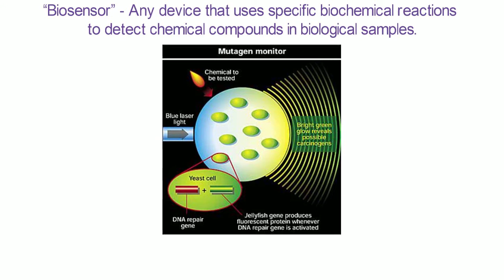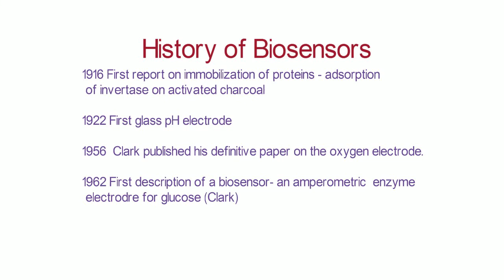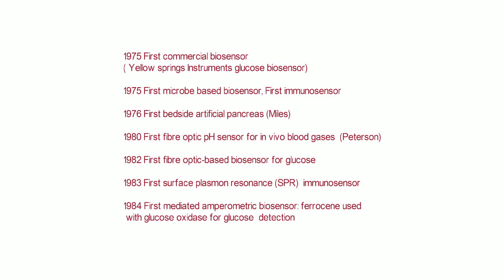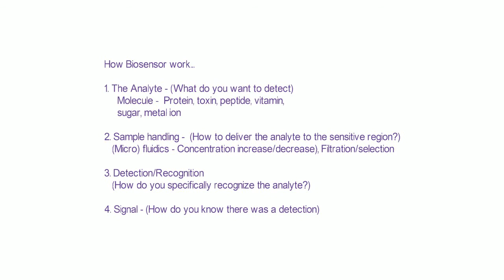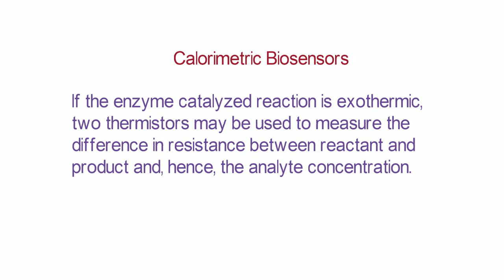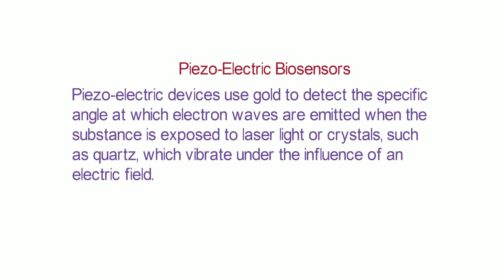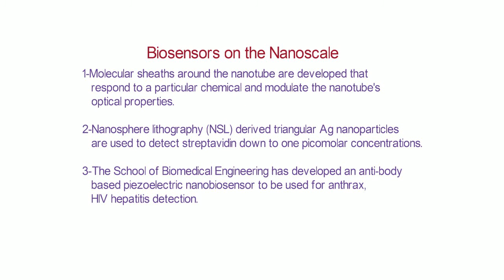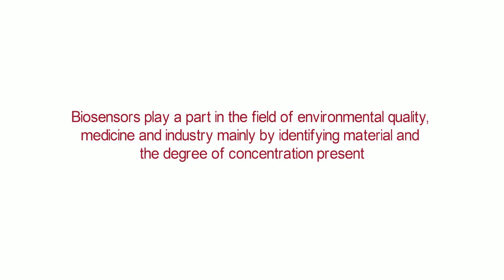Biosensors | Examples | Types And Applications | Biotechnology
In this video include about Biosensors & some other information
such as,
1- What is a Biosensor?
2- Current Definition.
3- Components of a Biosensor.
4- Father of the Biosensor.
5- History of Biosensors.
6- Basic Characteristics of a Biosensor
7- Example of biosensors
Glucosemonitoringdevice (for diabetes patients)
8- Types of Biosensors
Calorimetric Biosensor
Potentiometric Biosensor
Amperometric Biosensor
Optical Biosensor
Piezo-electric Biosensor
9- Electrochemical DNA Biosensor
10- DNA biosensor
11- Types DNA Biosensors
12- Biosensors on the Nanoscale
13- Application of Biosensor

 Rember Educational biology Channel is created to spread
 the knowledge of Life Sciences.

Ask any Query & Suggestion-

educational biology
educationalbiology